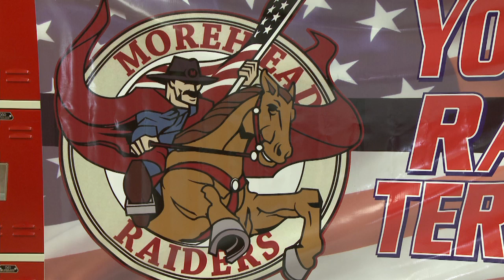Morehead Math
Morehead math students have a 100 percent passing rate thanks to their hard work and their dedicated teachers. Go Raiders!